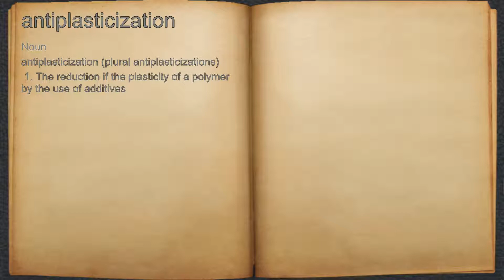What does antiplasticization mean?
A spoken definition of antiplasticization.

Intro Sound:
Typewriter - Tamskp